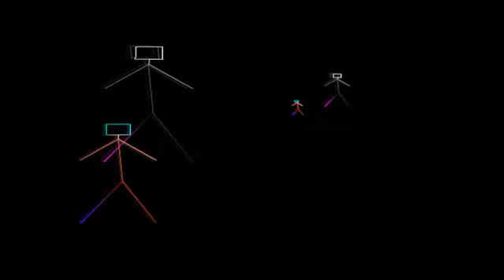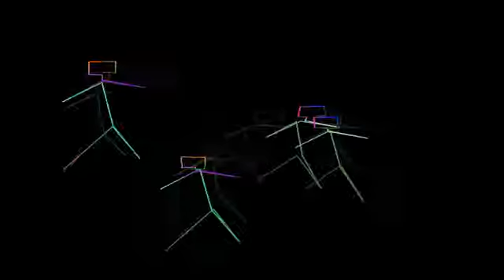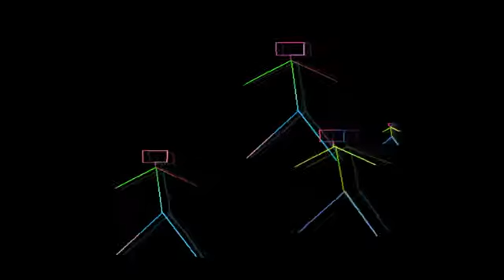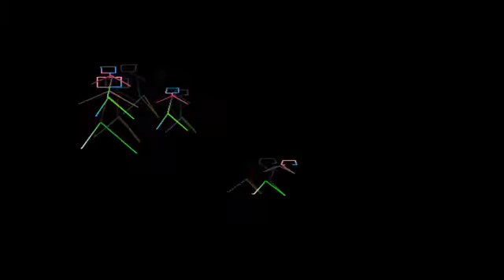ENiGMA Dubz ft Ghette - High Grade